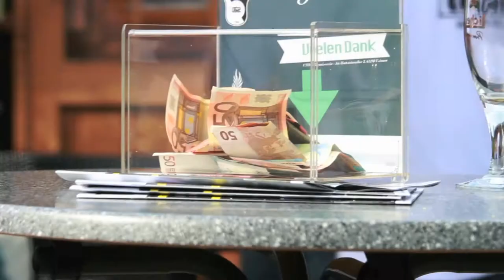Sehenswürdigkeiten Usingen: Der UTHC Tennis-Campus in Usingen am Hattsteinweiher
Bekannt aus dem Fernsehen ist der UTHC Tennis-Campus in Usingen (unterhalb vom Badesee Hattsteinweiher) heute Anlaufstelle für alle die einmal Spitzentennis, in einer der schönsten Locations hautnah erleben möchten die der Naturpark Hochtaunus zu bieten hat.

Der UTHC, im Naturpark Hochtaunus gelegen ist die Heimat vieler bekannter Tennisgrößen wie:

- Tim Pütz (Davis-Cup Spieler & Weltranglisten Tennisprofi) sowie
- Tennistalent Mara Guth als Mitglied der deutschen Nationalmannschaft

Besuchern und Gästen stehen gleich zwei Biergärten und eine Erlebnisgastronomie mit Wintergarten, Sportsbar und Lounge-Bereichen für sportlich, naturverbundene Stunden zur Verfügung.

Herzlich willkommen in Usingen